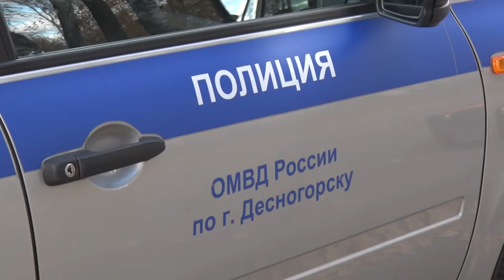Десна-ТВ: В городе проходит операция «Пешеход»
Анализ аварийности на территории Смоленской области за истекший период 2017 года показывает, что одним из основных видов совершения дорожно-транспортных происшествий, в результате которых погибли либо получили ранения люди, продолжает оставаться наезд транспортного средства на пешехода в результате нарушения правил дорожного движения водителями и пешеходами. В связи с этим сотрудники Госавтоинспекции проводят профилактические мероприятия.